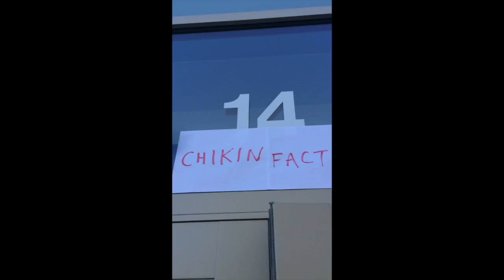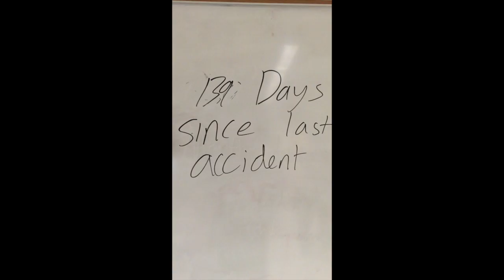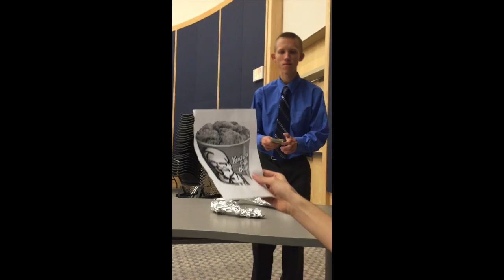Calvin- Krazy Factory Cyborg